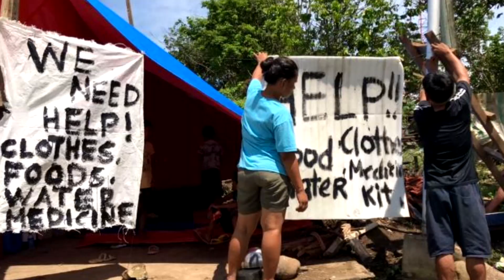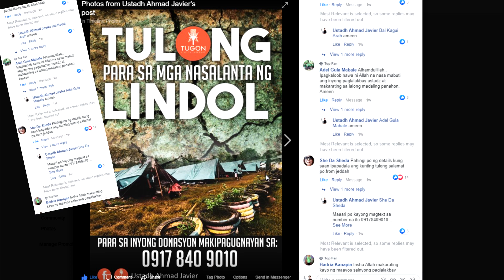PINSALA NG LINDOL - Bansalan Davao Del Sur at Makilala North Cotabato - Ustadh Ahmad Javier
PINSALA NG LINDOL
Ito ang aming paglalakbay sa ginawa naming relief operation sa Mindanao, higit pa sa inaakala namin ang nakita naming pinsala, kahabag-habag at napakahirap ng kanilang kalagayan., napakainam na magpalas tayo ng pagtutulungan (BAYANIHAN) sa mga ganitong panahon upang mas maunawaan natin ang diwa ng mga ganitong mga trahedya.

Para sa Inyong Tulong ay makipagugnayan sa:
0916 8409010